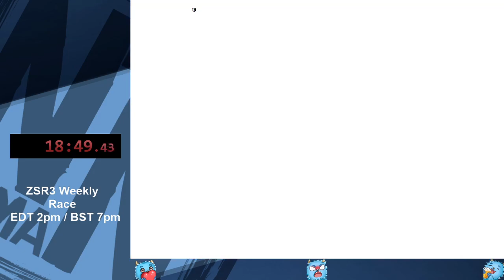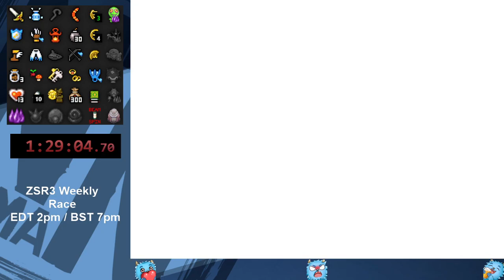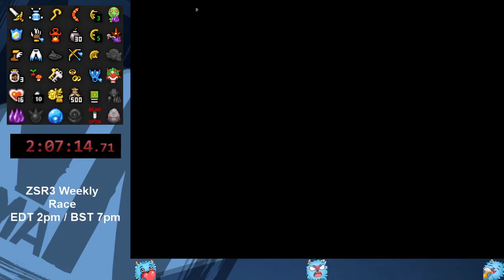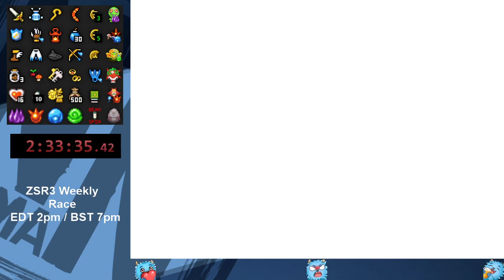ZSR TMCR Weekly Randomizer Race 06/20 #2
This Race Seed was by far the worst to have every been created. Yes I completed it in a reasonable time, I put that down to skipping almost all of town, But this would be a tough seed for anyone doing regular routing.

Also, I am going to have to figure a way of posting and naming the weeklies properly